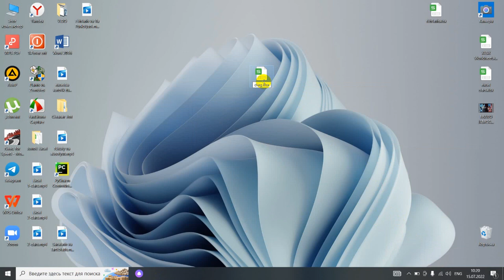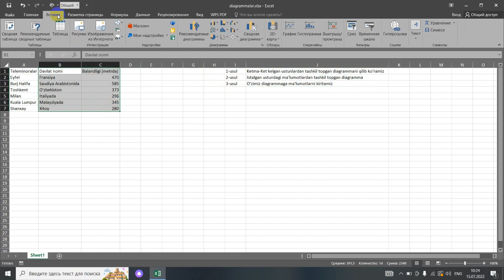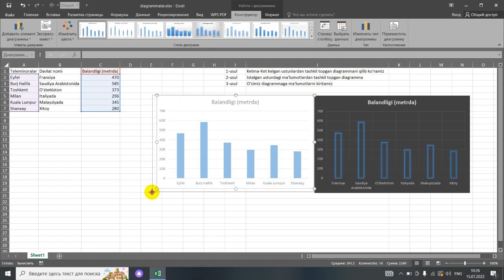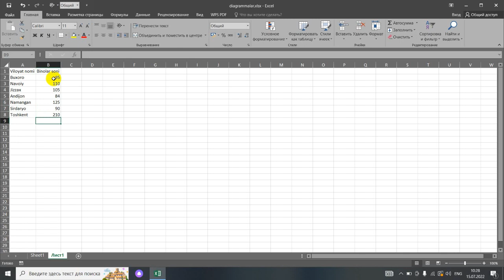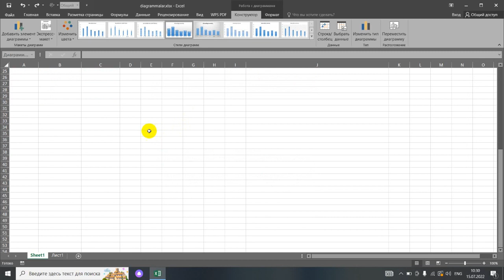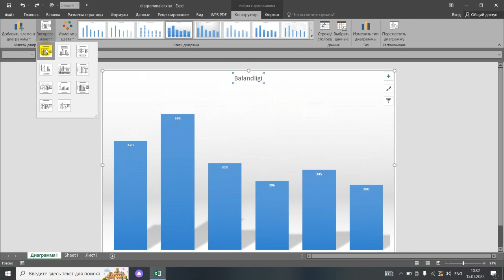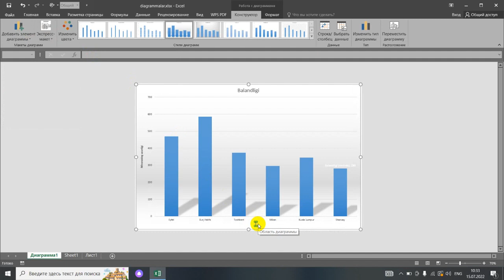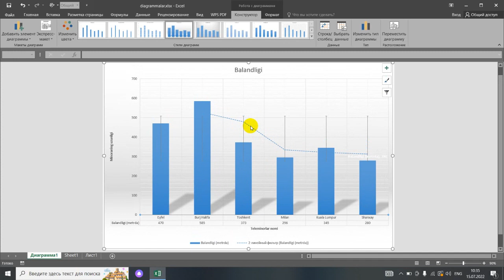Diagrammalar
Videoni obuna bo'lmasdan turib kuzatayotgan bo'lsangiz, birinchi navbatda kanalimizga obuna bo'ling. Videolarga like bosing, fikrlaringizni izohlarda yozib qoldiring.

Videolarni ko'pchilik ko'rishi uchun uni do'stlaringiz bilan ulashing.